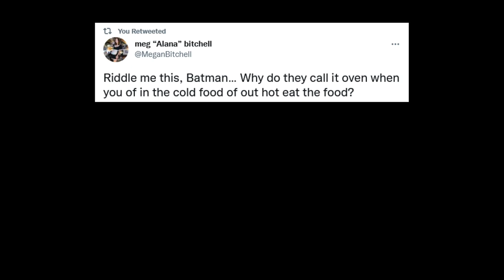riddle me this, batman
Presented without comment.